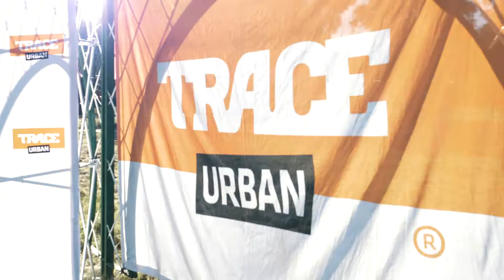Annual Summer Chillout 2020